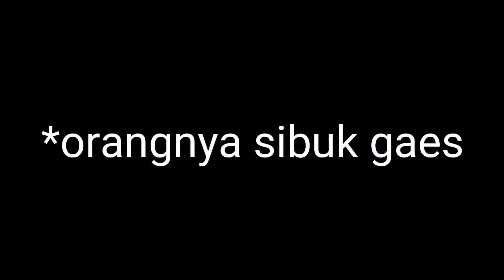Mikat didepan rumah bagaikan Pasar burung